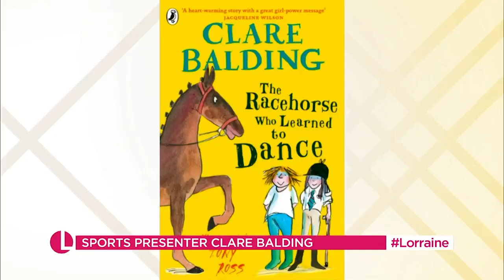Clare Balding on Her Latest Children's Book, Jennifer Saunders and Celebrity Dog Walks | Lorraine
Clare Balding has presented everything from the Paralympics to Crufts, but she is also a children's author. Clare talks to Lorraine ahead of her latest book, The Racehorse Who Learned To Dance and also reveals why she's teaming up with Jennifer Saunders and, why she's been taking celebrities out on a dog walk... whilst social distancing of course.